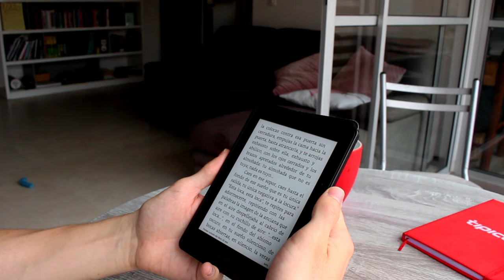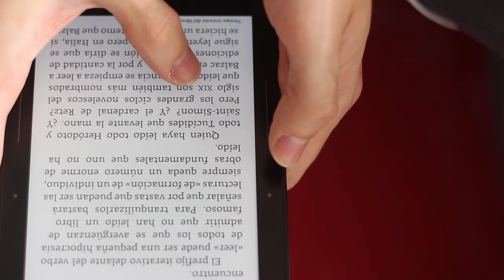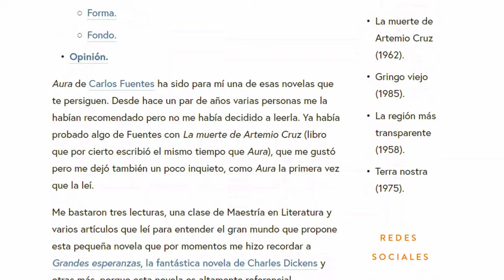Aura de Carlos Fuentes: ¡misterio gótico que atrapa! [RESUMEN y ANÁLISIS]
⏳ Índice de tiempo:
- 00:00 Introducción.
- 00:48 Resumen Aura Carlos Fuentes.
- 01:37 Análisis Aura.
- 02:19 Aura - Narración en segunda persona.
- 06:03 ¿Por qué leer Aura de Carlos Fuentes?.
- 06:22 Grandes esperanzas de Dickens y Aura de C. Fuentes.

♦ RESEÑA

Título: Aura
Autor: Carlos Fuentes
Año de publicación: 1962
Género: novela gótica corta
Páginas: 65
Temas: muerte, brujería, eternidad, amor
Calificación en Goodreads: 4 (4.5)

♦ RESUMEN

Aura es una novela corta gótica del escritor mexicano Carlos Fuentes escrita en 1962 que cuenta la historia de Felipe Montero es un joven historiador que, como arrastrado por el destino, se topa una tarde con un anuncio sobre un trabajo perfecto para él.

Esta oferta de trabajo lo hará ir a la calle Donceles 815, y allí se encuentra con una casa antigua en la que entra y donde es tragado por una oscuridad fría. Desde adentro lo llamará la voz de una anciana que le dará indicaciones para llegar al cuarto desde donde  proviene la voz de ella, Consuelo Llorente, la mujer del anuncio que está postrada en cama acariciando a un conejo.

Una vez Felipe llega al cuarto iluminado por velas de la vieja, conoce a Aura, la joven de vestido y ojos verdes de la que se enamora y que se convierte en su motivo para quedarse en aquella casa y hacer el trabajo por el que fue contratado: organizar las memorias del esposo hace mucho tiempo muerto de la anciana Consuelo, el General Llorente.

Enamorado de Aura y confundido por las cosas extrañas que ocurren en aquella casa oscura y siniestra, pasarán los días y Felipe Montero descubrirá su futuro en el pasado de las memorias del General Llorente. En cada cena, en cada encuentro con la anciana Consuelo y con Aura, a quien quiere rescatar de esa extraña vida y de quien cada vez está más enamorado, irá develando Felipe los misterios que esconden estas dos mujeres y que terminan por consumirlo en una ceremonia siniestra y erótica.

🇫🇷 Subtítulos en francés: Amicie Permezel